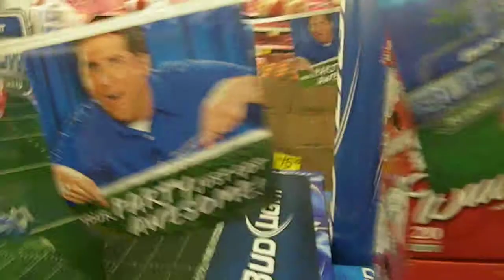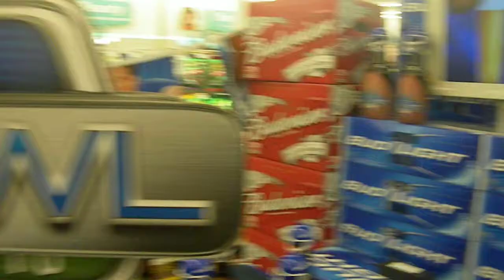Bud Bowl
CVS La Cienega